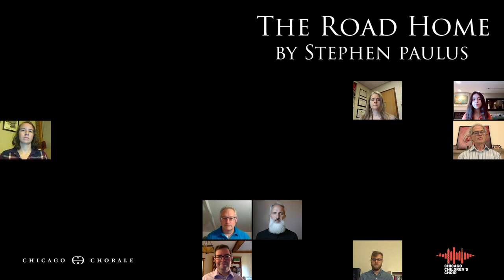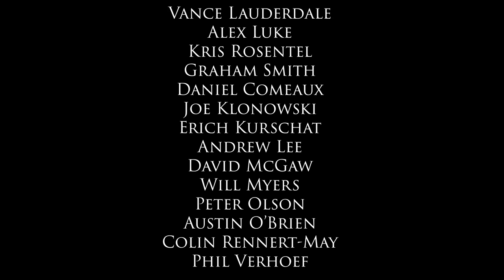The Road Home "At Home" by Chicago Chorale and Chicago Children's Choir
Chicago Chorale's latest "At Home" video: "The Road Home" by Stephen Paulus, features a collaboration with the Chicago Children's Choir, originally live-streamed on the Hyde Park & Kenwood Interfaith Council Thanksgiving Service November 26, 2020.

to help us continue our mission of presenting you with music at a time that we can't meet in person. Happy Holidays!